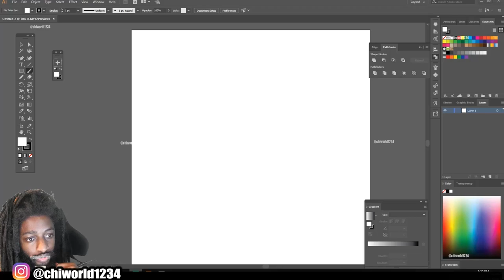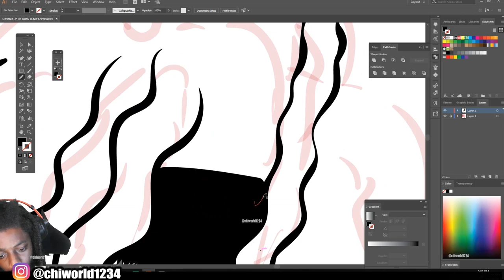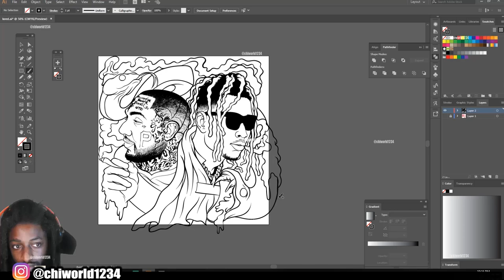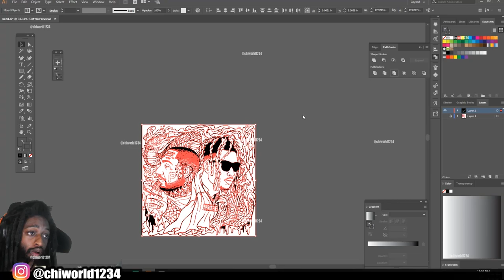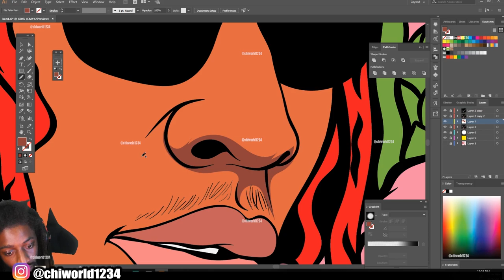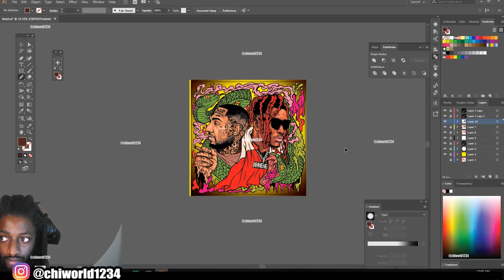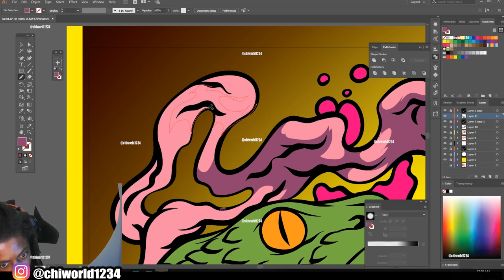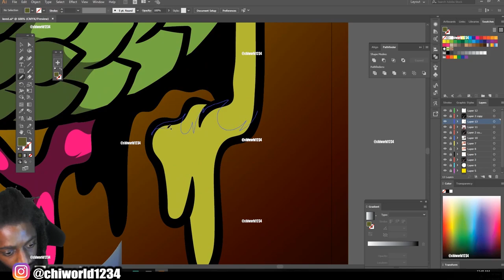Making Custom Art For Lil Keed ( ADOBE ILLUSTRATOR )